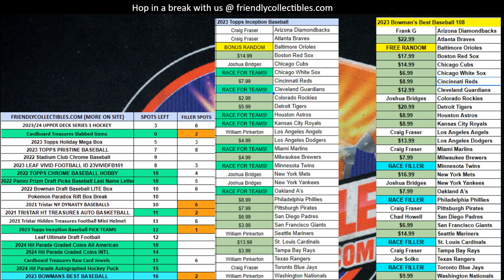FILLER C for CTSLABBEDGEMS103